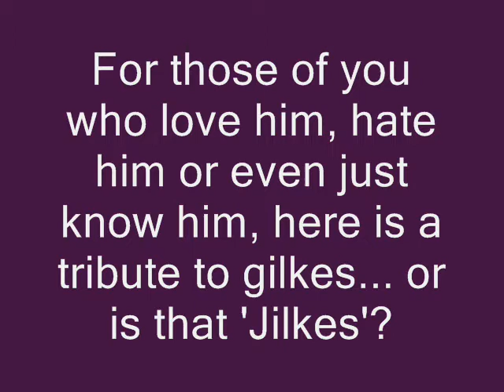Gilkes Tribute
The one and only... I hope.